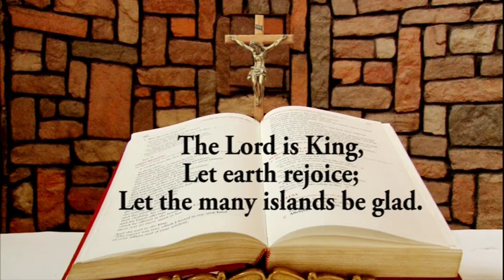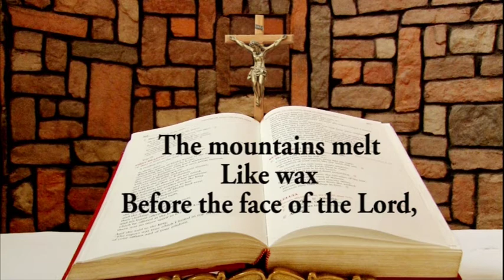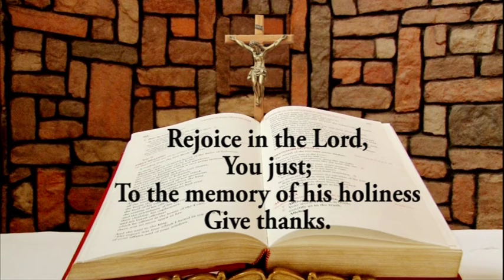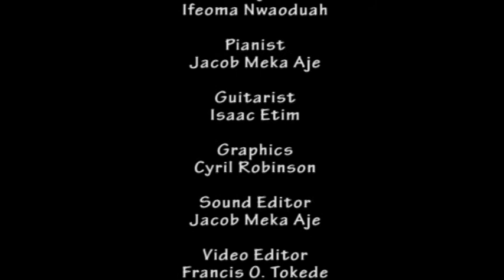Responsorial Psalm for December 27, 2019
Responsorial Psalm for December 27, 2019 from the Chapel of Lux Terra Leadership Foundation